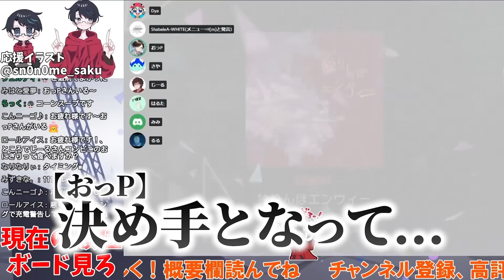【プロセカ】総合力33万！ニーゴ最強編成×最強お手伝いさんの獲得ポイントが異次元過ぎたwwwww【プロジェクトセカイ カラフルステージ！ feat.初音ミク】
今日の一言
「最低の人は以外はみんなリーダー新バチャシンスキルの150%かつ内部値680以上とかいう化け物」

編集:よね

効果音ラボ
uuumusic